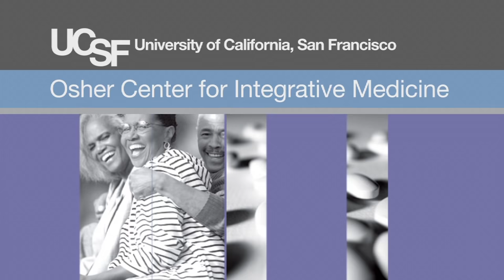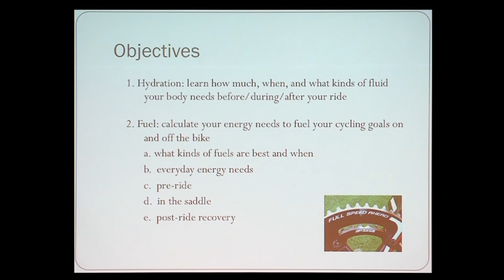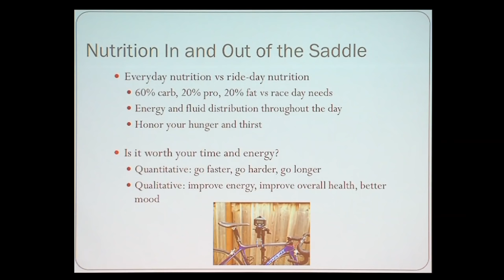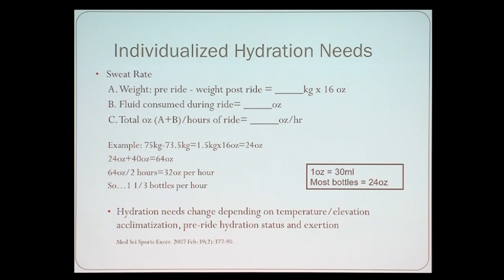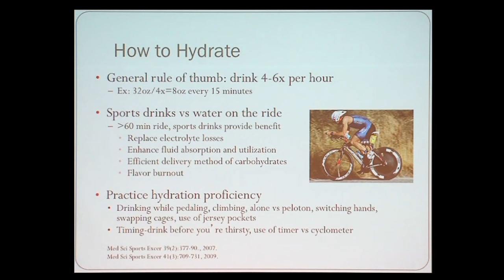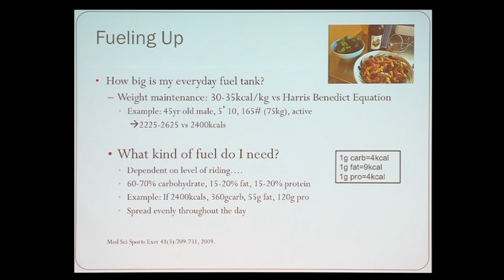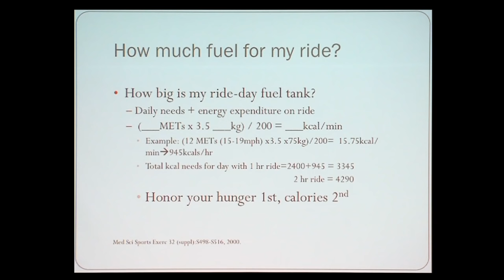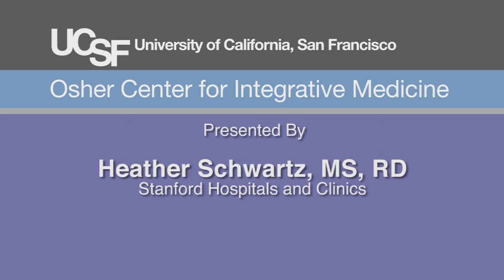Nutrition for Cycling: Fueling Your Human Powered Vehicle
Registered dietitian Heather Schwartz takes an in depth look at the nutrition needs of avid cyclists. Learn how much, when, and what kinds of fluids your body needs before, during, and after your ride. Find out how to calculate your energy needs to fuel your cycling goals on and off the bike.  [8/2013] [Show ID: 25325]